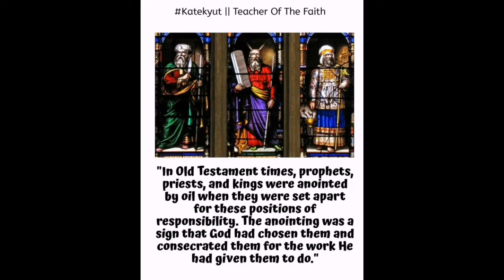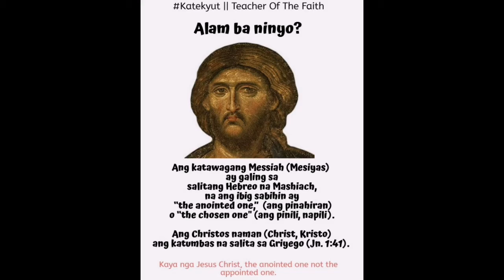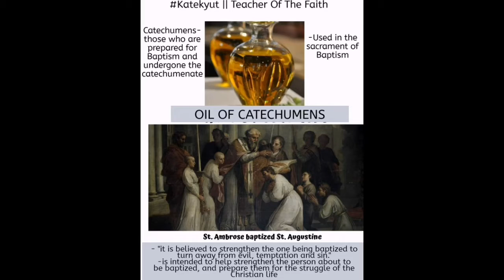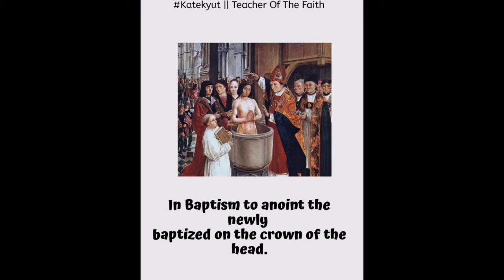KATEKYUT ON SACRED OIL: SANA "OIL"